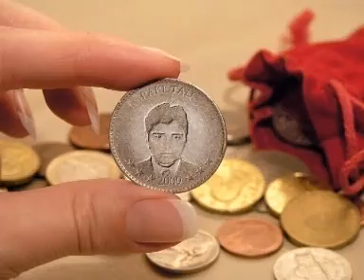new umer yasin chakwal